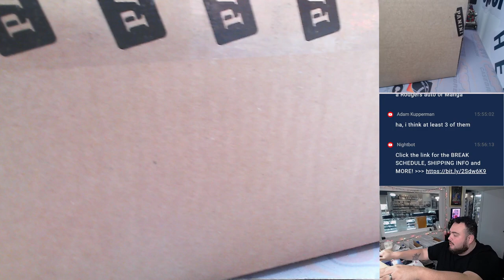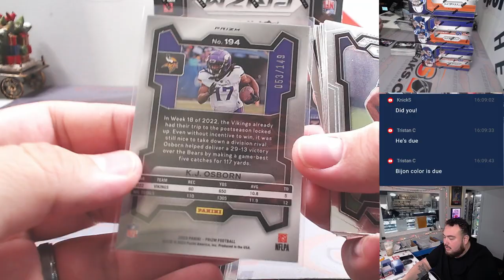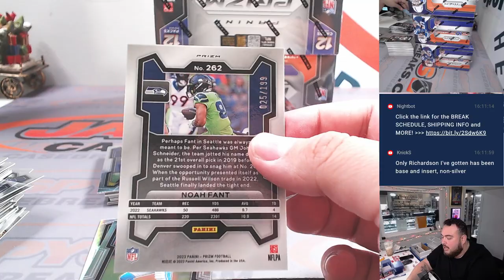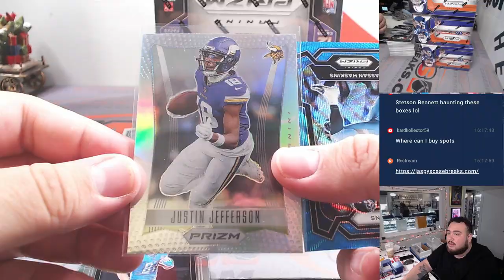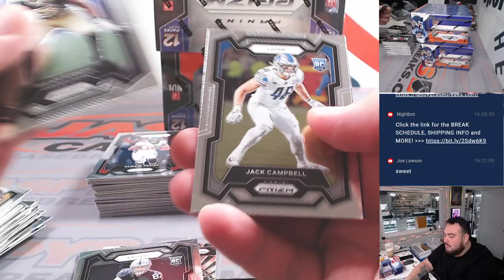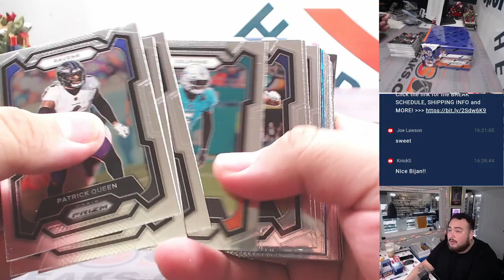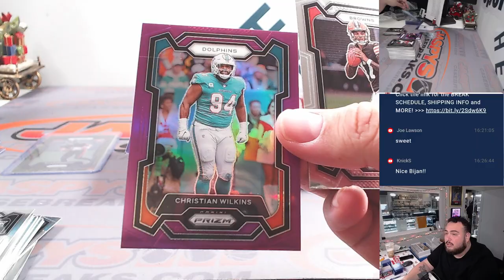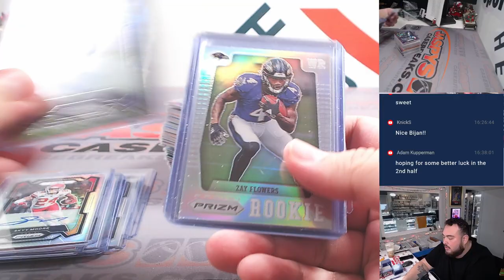Sat. 1/6/24 - 2023 Panini Prizm Football Hobby 6-Box 1/2 Case #9 *PYT*